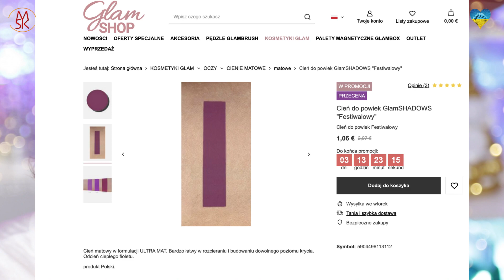💜 szybki, kolorowy makijaż 64 plus ➠ Glam Shop ➠ cienie pojedyncze ➠ wyszykuj się ze mną 🌹𝒌𝒂𝒏𝒂ł 𝟔𝟑+🌹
Dzisiaj zapraszam Was serdecznie na makijaż, na pobranie krwi. Taki bowiem sobie zrobiłam, mając później termin na pobranie krwi.
𝓓𝔃𝓲𝓮ńńń 𝓭𝓸𝓫𝓻𝔂 𝓚𝓸𝓬𝓱𝓪𝓷𝓲❤️
Tutaj znajdziesz porady i triki dojrzałej urody, których nauczyłam się jako sześćdziesięciolatka plus i nadal się uczę, tym samym dzieląc się tym z Wami.

Wszystkie dodatki, jak baner kanału, logo kanału, Intra kanału, wszelkie animacje zachęcające do subskrypcji, a także i zwiastun, robie sama osobiście i sprawia mi to niesamowita frajde😊

💄Poprzez nazwanie produktów, filmik jest prywatną ich reklamą, produkty te jednak ja prywatnie zakupiłam.💄
❗️Od 11 marca 2013 obowiązuje w Niemczech, tak jak i w każdym państwie Unii Europejskiej, zakaz sprzedaży produktów kosmetycznych, które wcześniej były testowane na zwierzętach❗️

🎞Nagranie i montaż:

✅K&F Concept lekki statyw do kamery, podróżny, trójnożny do Canon Nikon z głowicą kulową 3D
✅Neewer 2er Pack 660PRO RGB LED
✅Neewer LED Softbox do 660 diod LED
✅Godox SL-60W SL60W 60W 5600K Białe LED światło stałe